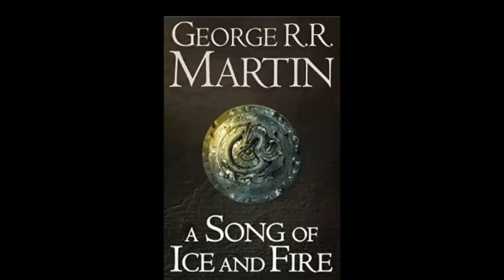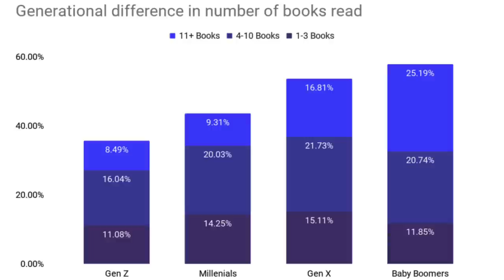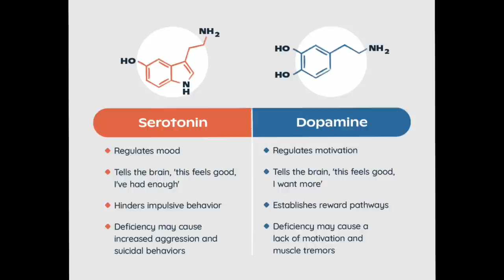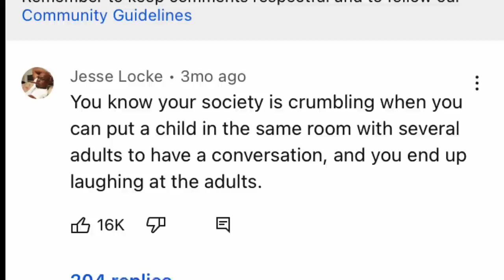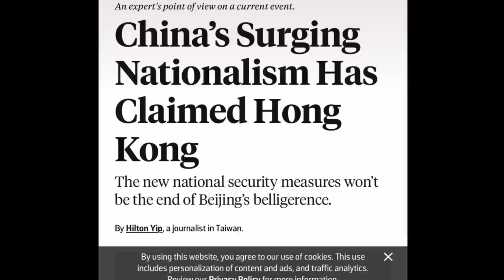The Story of Matan Even